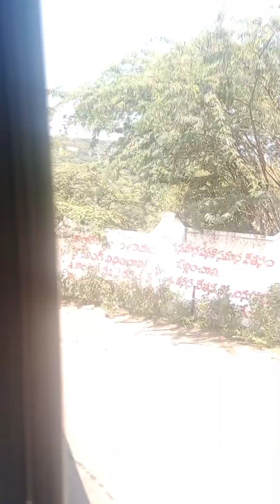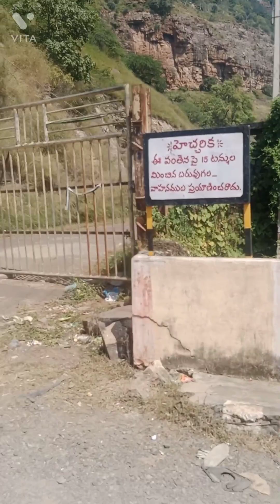కృష్ణ నది మరియు శ్రీశైలం ఎలా ఉందో చూడండి రండి.